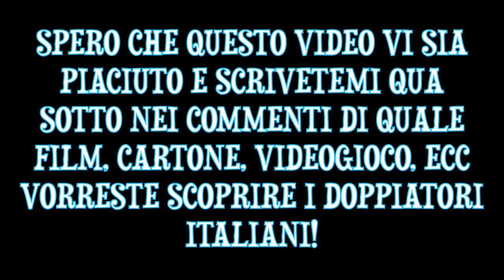I DOPPIATORI ITALIANI DI "DORAEMON"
ECCO I DOPPIATORI ITALIANI DEL CARTONE "Doraemon"

Pietro Ubaldi - Doraemon
Davide Garbolino - Nobita
Patrizia Scianca - Suneo
Luca Bottale - Gian
Federica Valenti - Shizuka
Serena Clerici - Dorami
Elda Olivieri - Madre di Nobita
Cesare Rasini - Padre di Nobita
Renata Bertolas - Sewashi

ALTRI DOPPIATORI NON PRESENTI NEL VIDEO;

Anna Maria Tulli - Yamada
Sergio Romanò - Professore di Nobita
Rosalba Bongiovanni - Madre di Gian
Elisabetta Spinelli - Madre di Suneo
Marina Thovez - Madre di Shizuka
Mario Scarabelli - Kaminari
Barbara Cinquatti, Stefano Pozzi, Renata Bertolas - Dekisugi